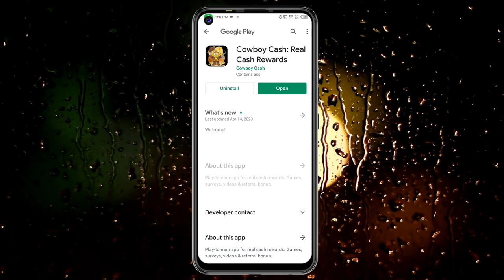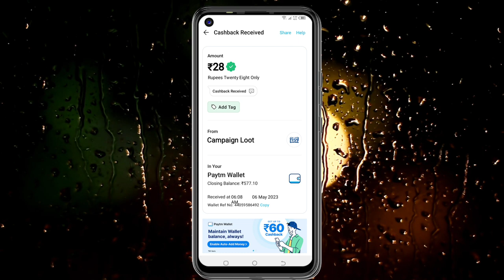Today New Campaign Loot Offer 28₹+22₹+28₹ Instant Paytm Cash || Tasks💰Campaign BUG|| New Paytm app